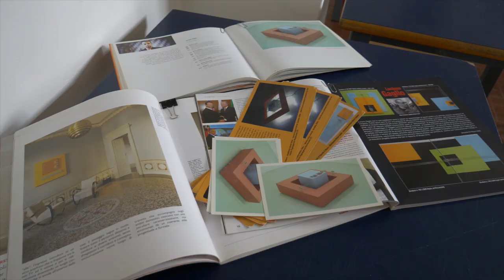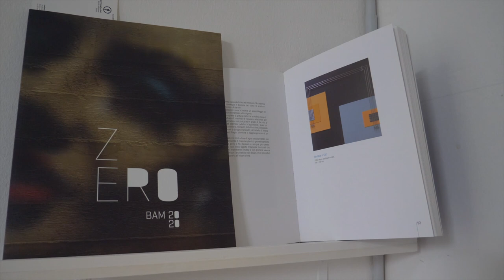7 artisti per il Liceo Passoni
Inaugurate, mercoledì 9 settembre 2021, le nuove aule del liceo Passoni sono state decorate dagli studenti con la collaborazione di 7 artisti di fama internazionale